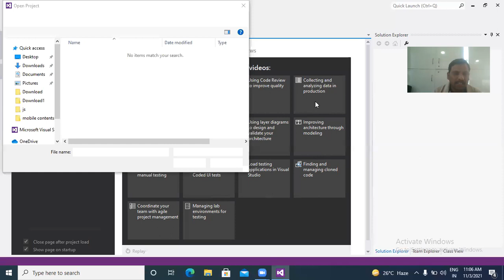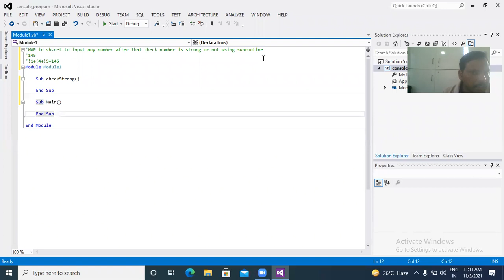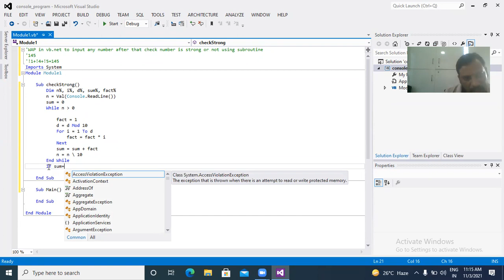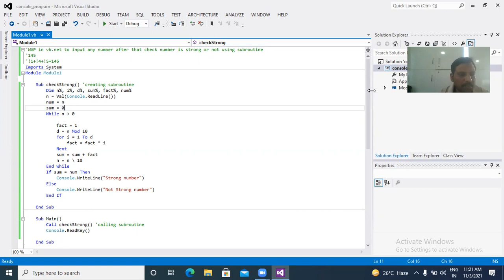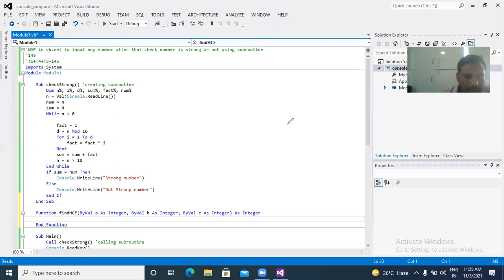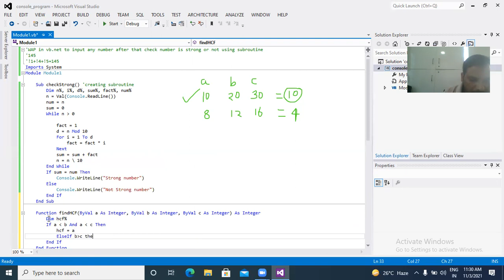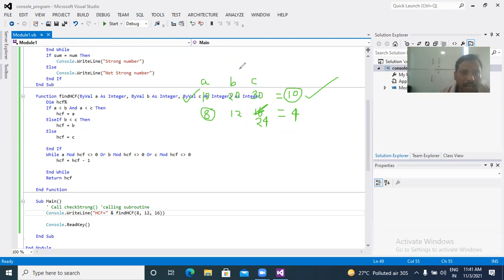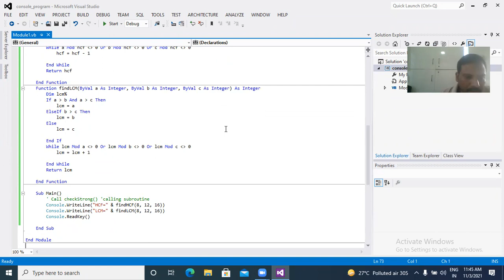VB.NET(Implementation of function & subroutine)FOR BCA AKU 5TH SEM,03-11-21